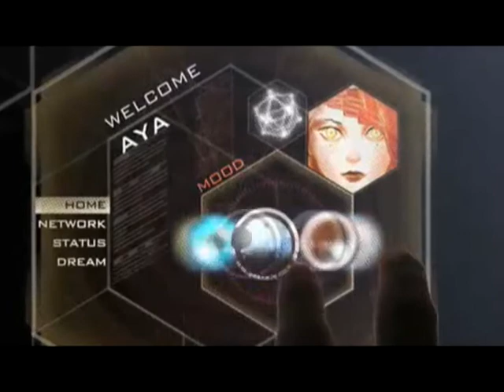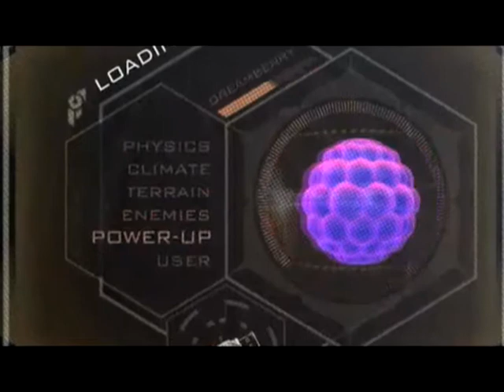Illuminated - Destroyer Remix Trailer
~ Illuminated is a new animated film/series being created by the people behind GNN (Guerrilla News Network), Phong.com (Eminem's "Mosh"), Pod Collective, Broken Saints, and ConceptArt.org.

The story takes place in a not-too-distant future, where planet Earth is being ravaged by rampant environmental change and collapsing economies, and widespread social movements triggered by online interaction are reshaping the face of world politics.

Saturated by media, people have lost their ability to dream, and plug into a sophisticated communication system every night called the DreamField, which gives them access to a virtual dream-state that is networked with the rest of the world.

Online, dreams have become just another kind of media, and a group of dream-stars have emerged as the culture's new celebrities.

Aya is one such dream-star, and millions tune into her dreams every night to see where she will take them...

The film/series charts Aya's coming of age, as she travels with her dreadlocked guru, Shen, on a transformational journey to visit the most spiritually charged places on Earth and reconnect with the ancient wisdom of the planet...

Check out the teaser and visit the website to get your limited edition Illuminated Crystal USB key, that comes pre-loaded with Chapter 1 of the series, in addition to trippy ringtones, wallpaper and tracks from DJ Bluetech.